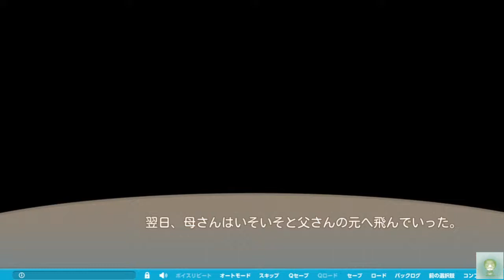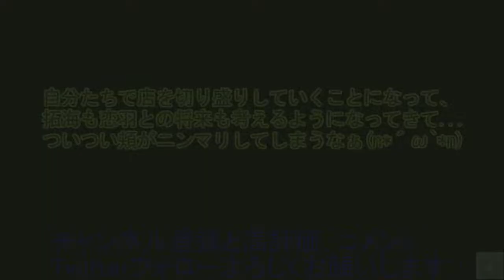【#５２】みんなできりしまを切り盛りしよう！【ヤキモチストリーム】【恋羽√】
母さんが海外赴任中の父のもとへ行くことになり、店をしばらく休もうかと話していると、
恋羽が自分たちだけでもできる限りお店を切り盛りしたいと申し出る。
おばさんと拓海・恋羽・沙那・ターニャで店を回す姿はほっこりするものがあった。

少女達の「大好き」が加熱する、ヤキモチいちゃラブ満載の学園生活が始まる！